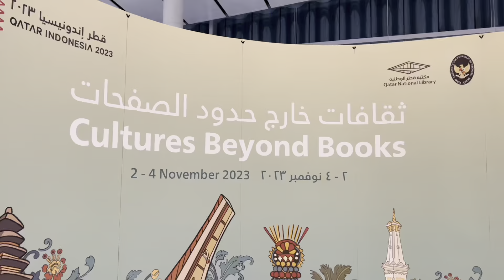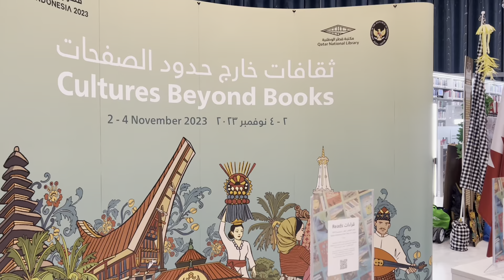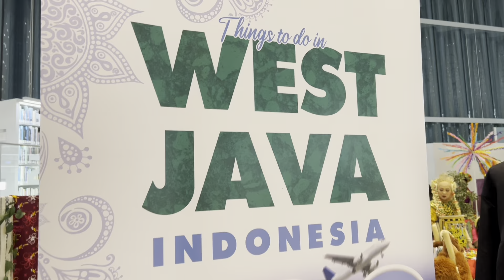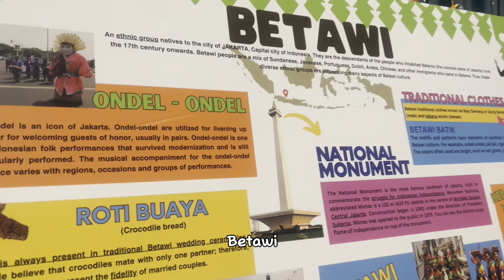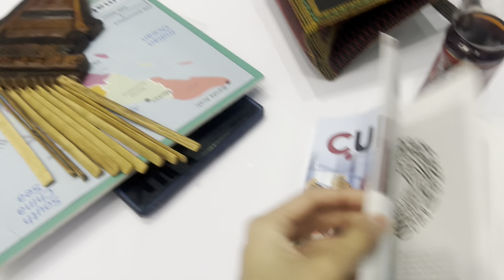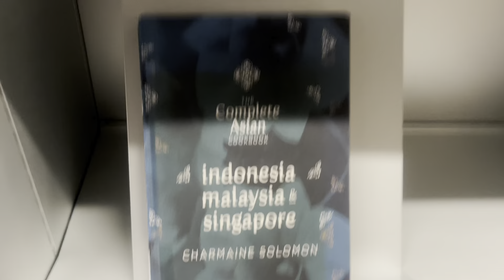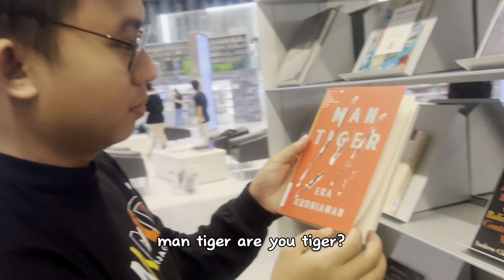PAMERAN BUDAYA INDONESIA 🇮🇩 DI QATAR NATIONAL LIBRARY 🇶🇦budayaindonesia